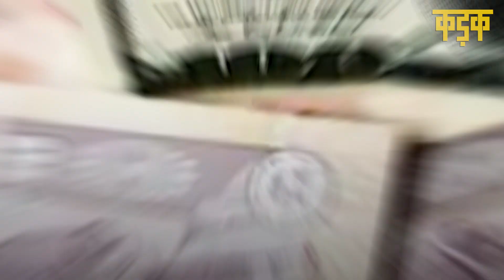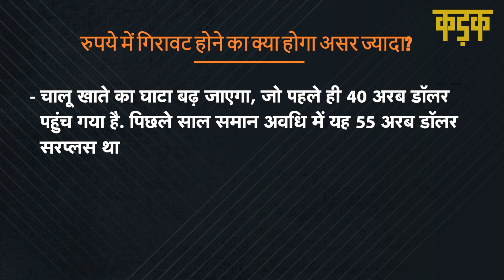Dollar के मुकाबले Rupee में भारी गिरावट, 1 डॉलर के लिए अब देने होंगे इतने रुपये? kadak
Dollar VS Rupee| Kadak| Hindi News: Dollar के मुकाबले Indian Currency की कमजोरी लगातार बढ़ती जा रही है. मंगलवार सुबह रुपये ने पहली बार रिकॉर्ड 80 का न्‍यूनतम स्‍तर छुआ. Rupee में आ रही लगातार गिरावट का Indian Economy पर बुरा असर पड़ रहा है.फॉरेक्‍स मार्केट के आंकड़ों के अनुसार, मंगलवार सुबह डॉलर के मुकाबले रुपया 79.98 पर खुला, जो पिछले बंद से 1 पैसे नीचे था. मुद्रा विनिमय बाजार खुलते ही रुपये में गिरावट दिखने लगी और कुछ ही मिनट में यह ऐतिहासिक गिरावट के साथ 80 के पार जाकर 80.01 पर ट्रेडिंग करने लगा. Global Market में डॉलर में आ रही मजबूती और विदेशी निवेशकों का भारतीय बाजार से धन निकासी की वजह से रुपये पर दबाव बढ़ता जा रहा है. साल 2022 में ही रुपया डॉलर के मुकाबले 7 फीसदी टूट चुका है.